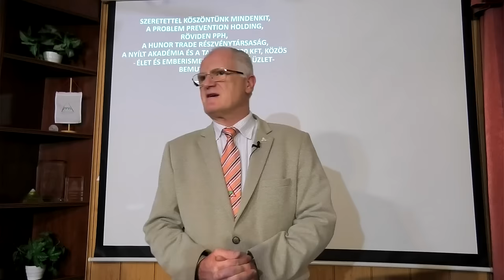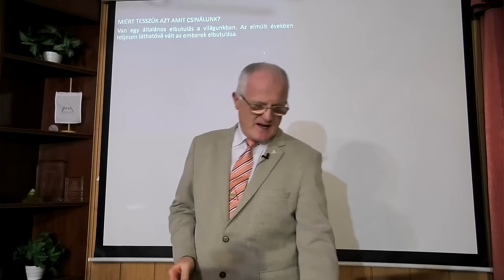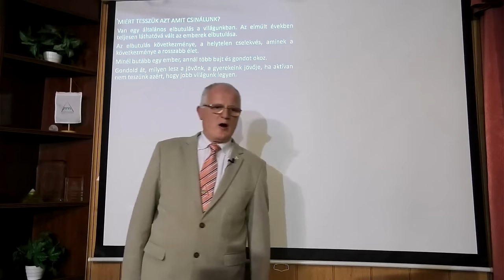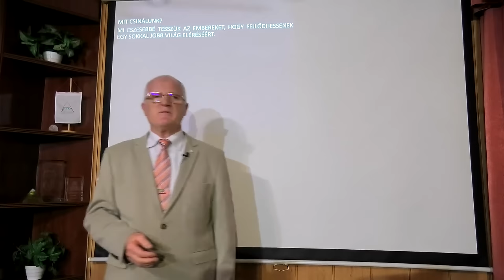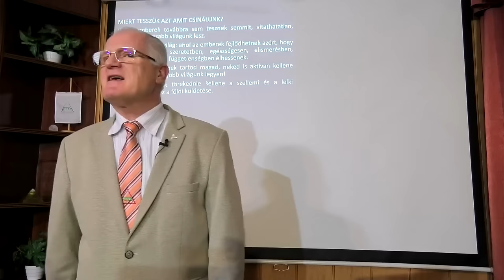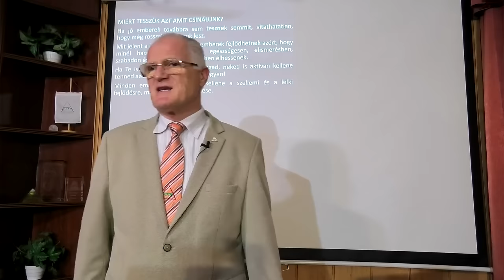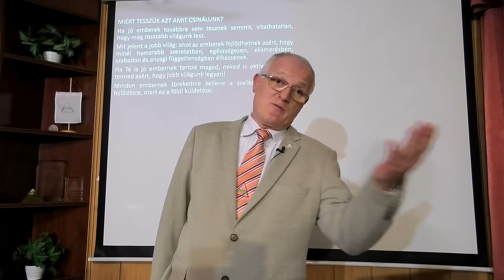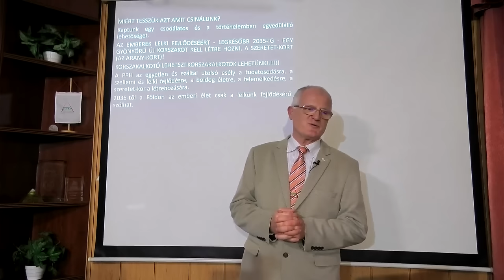2023 12 06 - A félelmeid hatása és leküzdése - Szedlacsik Miklós ember és életjobbító mester-coach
A félelmeid hatása és leküzdése. Szedlacsik Miklós mester-coach ember és életjobbító ingyenes előadása. A PPH - Nyílt Akadémia ingyenes képzése. Csatlakozz a ténylegesen használható tudáshoz a weboldalunkon a következő linkre kattintva!